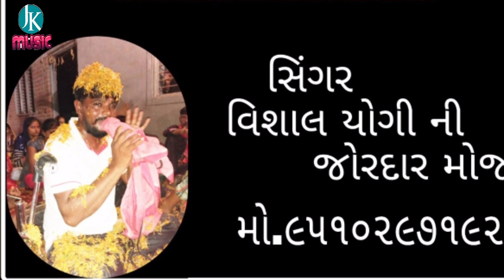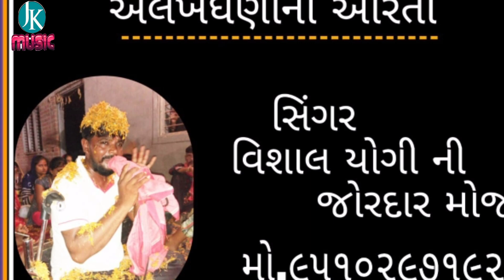રામાપીર ની આરતી singer Vishal Yogiraj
રામાપીર ની આરતી  singer Vishal Yogi

Lyrics.             -=  Vishal Yogiraj
Recording.     - =   Talk  studio.  Idar
Sankalan.        -=   Manoj prajatati
Sahayog.         -=.  Jitu Bhai varavad
Lebal.               -=. Jk music

Rama piraki AaraTi

Lyrics.             -=  Vishal Yogiraj

Lyrics.             -=  Vishal Yogiraj
Recording